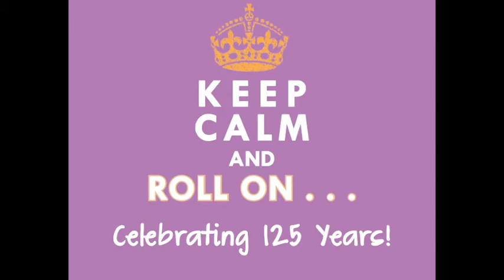Happy 125 Missouri Valley College...What's that again?